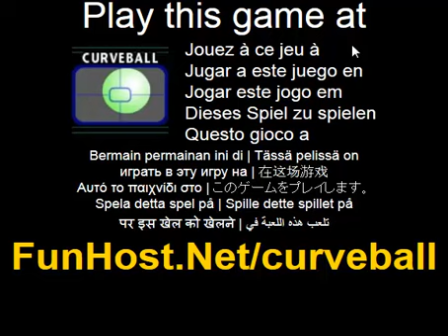Jouer à Curveball - Jeu vidéo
À Niet eerder était spannend zo 3D ! Speel een van de oudste spellen duik fr en de wondere wereld van spinnende ballen. Geef effet fr scoor ! Je hebt een vlak waarmee je de bal naar je tegenstander kunt schieten. Raak de bal aan de buitenkant van je vlak fr schiet de bal met een razend spinnend effet naar de overkant. HAAL bonussen fr scoor mega punten !